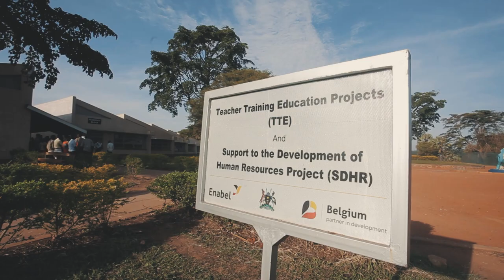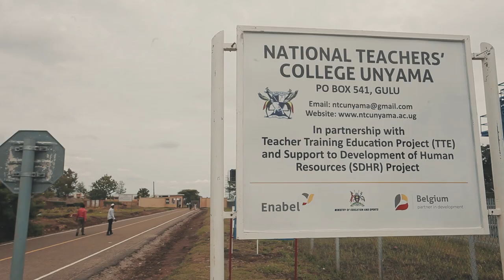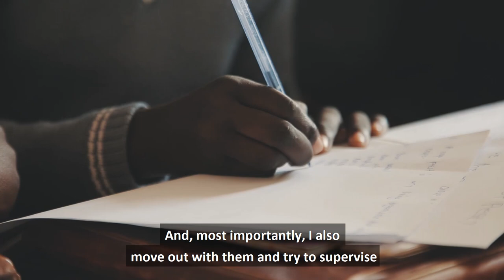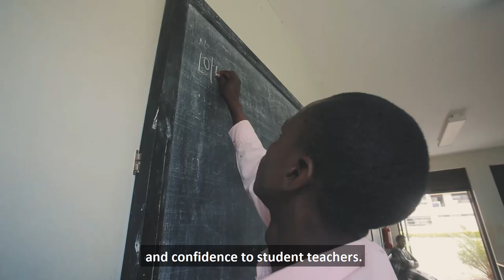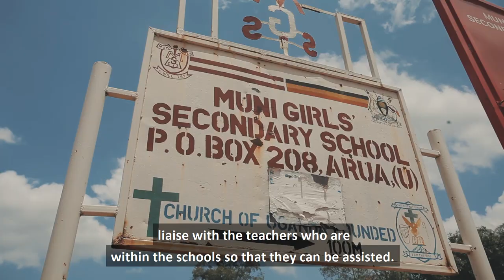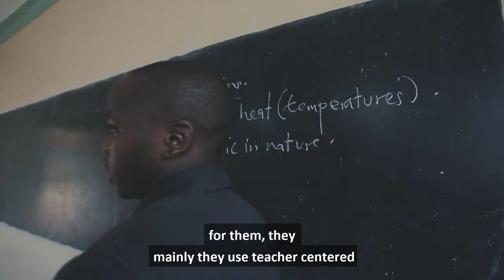Continuous School Practice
A pilot school practice system improving the teaching practice in the National Teachers' Colleges